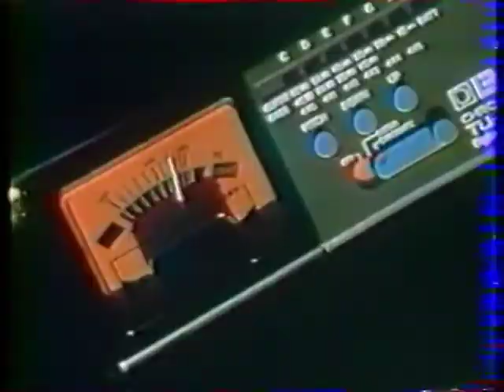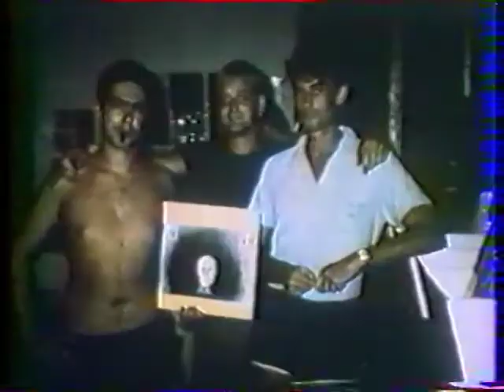ROCK A ROUEN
Les Enfants du Rock 1984